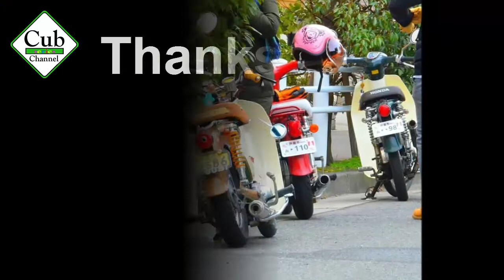Cerita Honda Little Cub di Negeri Tetangga Sesuai versi Sang Pemilik | Cub Series Channel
Cerita Honda little cub dari negeri tetangga..
Maju terus C70 Indonesia...
Salam Pitung...